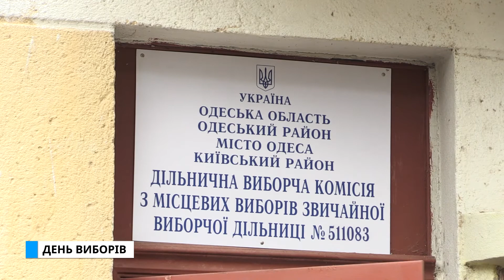Спеціальний репортаж. ДЕНЬ ВИБОРІВ